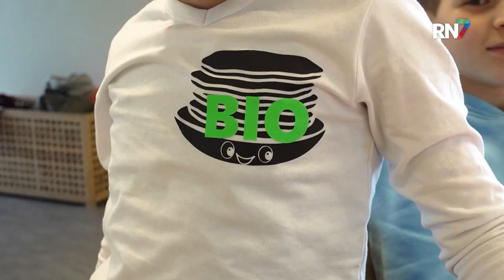Pannenkoeken bakken op school || RN7 REGIONIEUWS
Leerlingen van basisschool Stap voor Stap in Elst zijn de afgelopen weken bezig geweest met een ondernemende activiteit. Deze activiteit is onderdeel van een speciaal Quest programma voor leerlingen die een extra uitdaging willen. Vandaag stond een warme lekkernij op het menu.